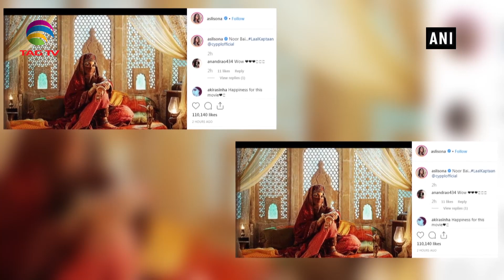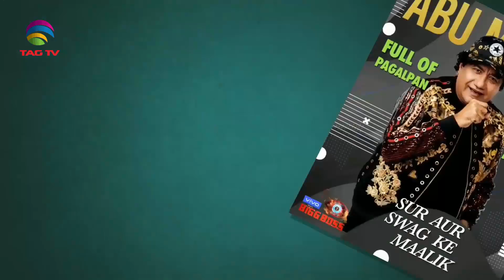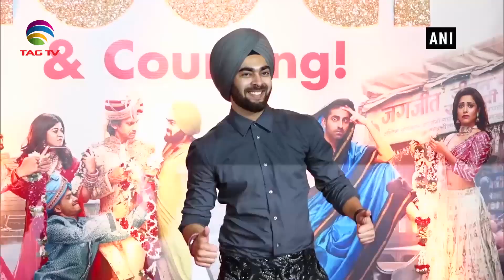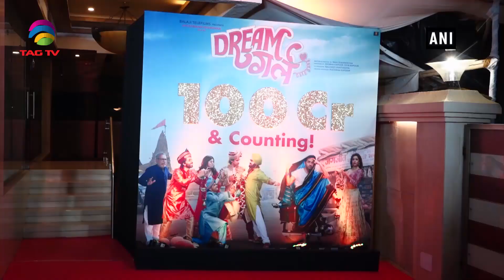Bollywood Roundup with Naina Oberoi - Episode 3 @TAG TV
This week we bring you, what's latest in bollywood.